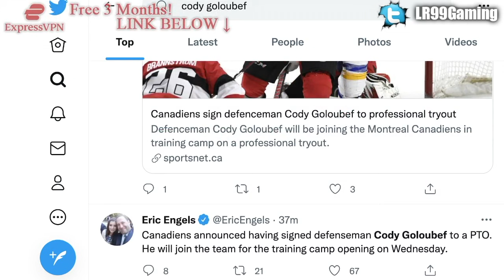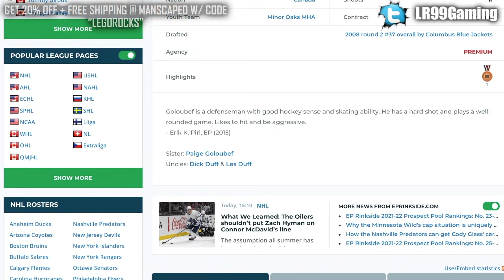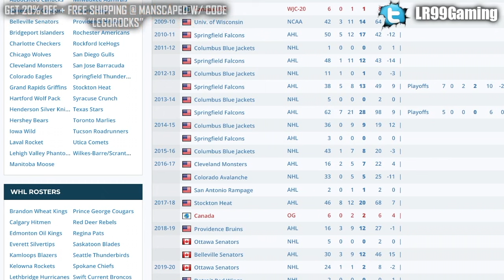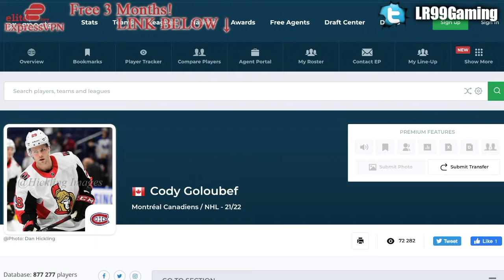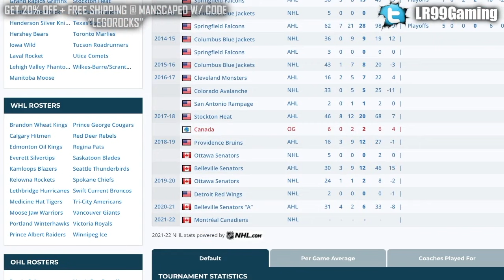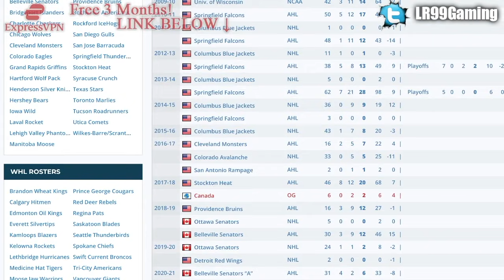HABS SIGN RIGHT-HANDED DEFENCEMAN TO PTO (Cody Goloubef) Montreal Canadiens News & Rumours Today NHL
The Montreal Canadiens have signed defenceman Cody Goloubef to a PTO.

The 2021 NHL Draft 1st Round went as follows:

1st) Buffalo Sabres, Owen Power
2nd) Seattle Kraken, Matty Beniers
3rd) Anaheim Ducks, Mason McTavish
4th) New Jersey Devils, Luke Hughes
5th) Columbus Blue Jackets, Kent Johnson
6th) Detroit Red Wings, Simon Edvinsson
7th) San Jose Sharks, William Eklund
8th) Los Angeles Kings, Brandt Clarke
9th) Arizona Coyotes (from Vancouver Canucks), Dylan Guenther
10th) Ottawa Senators, Tyler Boucher
11th) Arizona Coyotes, FORFEITED
12th) Columbus Blue Jackets (from Chicago Blackhawks), Cole Sillinger
13th) Calgary Flames, Matthew Coronato
14th) Buffalo Sabres (from Philadelphia Flyers), Isak Rosén
15th) Detroit Red Wings (from Dallas Stars), Sebastian Cossa
16th) New York Rangers, Brennan Othmann
17th) St. Louis Blues, Zachary Bolduc
18th) Winnipeg Jets, Chaz Lucius
19th) Nashville Predators, Fedor Svechkov
20th) Minnesota Wild (from Edmonton Oilers), Jesper Wallstedt
21st) Boston Bruins, Fabian Lysell
22nd) Edmonton Oilers (from Minnesota Wild), Xavier Bourgault
23rd) Dallas Stars (from Washington Capitals via Detroit Red Wings), Wyatt Johnson
24th) Florida Panthers, Mackie Samoskevich
25th) Columbus Blue Jackets (from Toronto Maple Leafs), Corson Ceulemans
26th) Minnesota Wild (from Pittsburgh Penguins), Carson Lambos
27th) Nashville Predators (from Carolina Hurricanes), Zachary L’Heureux
28th) Colorado Avalanche, Oskar Olausson
29th) New Jersey Devils (from New York Islanders), Chase Stillman
30th) Vegas Golden Knights, Zach Dean
31st) Montreal Canadiens, Logan Mailloux
32nd) Chicago Blackhawks (from Tampa Bay Lightning via Columbus Blue Jackets), Nolan Allan

Cody Goloubef was one of the top NHL prospects at the 2008 NHL Entry Draft.

1st - Tampa Bay Lightning, Steven Stamkos
2nd - Los Angeles Kings, Drew Doughty
3rd - Atlanta Thrashers, Zach Bogosian
4th - St. Louis Blues, Alex Pietrangelo
5th - Toronto Maple Leafs (from New York Islanders), Luke Schenn
6th - Columbus Blue Jackets, Nikita Filatov
7th - Nashville Predators (from Toronto Maple Leafs via New York Islanders), Colin Wilson
8th - Phoenix Coyotes, Mikkel Boedker
9th - New York Islanders (from Florida Panthers via Nashville Predators), Josh Bailey
10th - Vancouver Canucks, Cody Hodgson
11th - Chicago Blackhawks, Kyle Beach
12th - Buffalo Sabres (from Edmonton Oilers via Anaheim Ducks and Los Angeles Kings), Tyler Myers
13th - Los Angeles Kings (from Buffalo Sabres), Colten Teubert
14th - Carolina Hurricanes, Zach Boychuk
15th - Ottawa Senators (from Nashville Predators), Erik Karlsson
16th - Boston Bruins, Joe Colborne
17th - Anaheim Ducks (from Calgary Flames via Los Angeles Kings), Jake Gardiner
18th - Nashville Predators (from Ottawa Senators), Chet Pickard
19th - Philadelphia Flyers (from Colorado Avalanche via Columbus Blue Jackets), Luca Sbisa
20th - New York Rangers, Michael Del Zotto
21st - Washington Capitals (from New Jersey Devils), Anton Gustafsson
22nd - Edmonton Oilers (from Anaheim Ducks), Jordan Eberle
23rd - Minnesota Wild (from Washington Capitals via New Jersey Devils), Tyler Cuma
24th - New Jersey Devils (from Minnesota Wild), Mattias Tedenby
25th - Calgary Flames (from Montreal Canadiens), Greg Nemisz
26th - Buffalo Sabres (from San Jose Sharks), Tyler Ennis
27th - Washington Capitals (from Philadelphia Flyers), John Carlson
28th - Phoenix Coyotes (from Dallas Stars via Los Angeles Kings and Anaheim Ducks), Viktor Tikhonov
29th - Atlanta Thrashers (from Pittsburgh Penguins), Daultan Leveille
30th - Detroit Red Wings, Tom McCollum